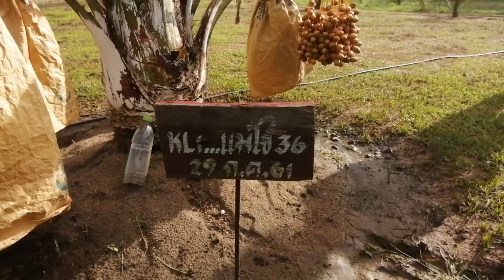สวนอิน 191 สวนอินทผาลัม บ้านค้อเขียว สกลนคร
สวนอินทผาลัม สวนอิน191 ไปชมกันได้นะครับที่บ้านค้อเขียว อ.วาริชภูมิ จ.สกลนคร